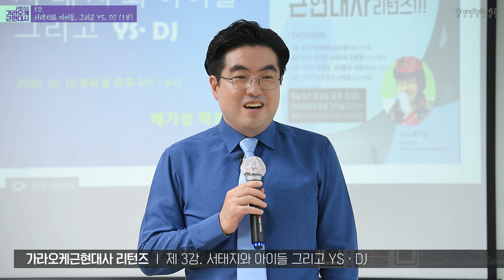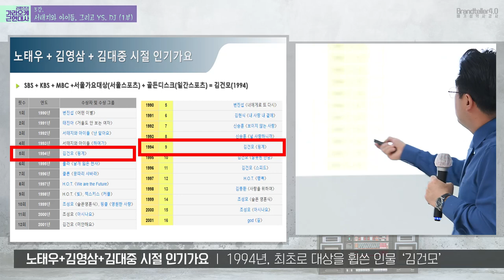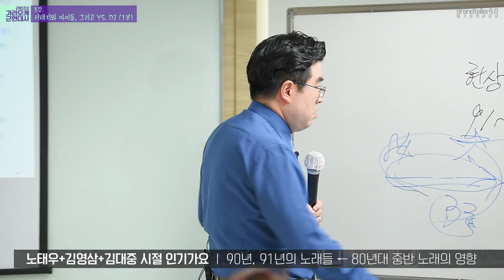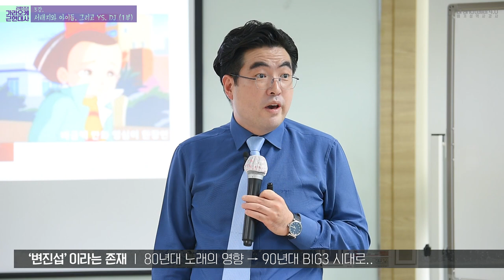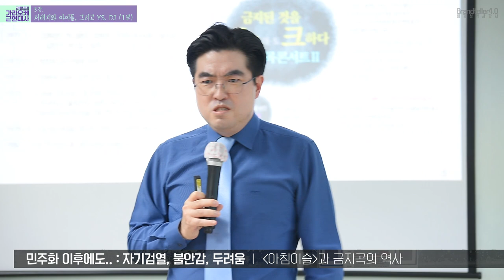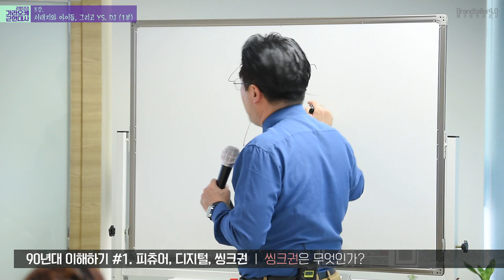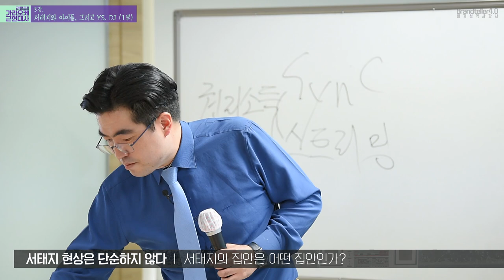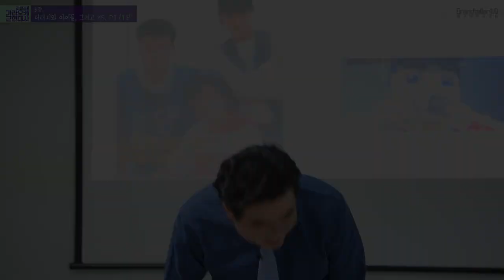[배기성역사강사가 본 90년대 우리나라] 서태지와 아이들 그리고 YS, DJ 1부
90년대의 문화아이콘, 문화대통령 서태지
서태지가 1991년 데뷔해서 1996년 전격해체하고 은퇴하기까지, 아니 은퇴이후 지금까지의
이야기와 그 역사적 분석을 시도한다.

그는 우리에게 무엇을 남겼는가.
우리는 그의 음악에 왜 열광했을까.
서태지에게 열광한 소위 광팬 첫세대 배기성강사의 해설로 들어보는 가라오케근현대사리턴즈 90년대 강의 서태지와 김영삼 김대중 대통령!!!

배기성 강사와 함께 25년 전으로 고고!!!